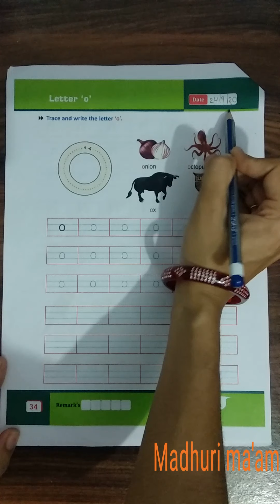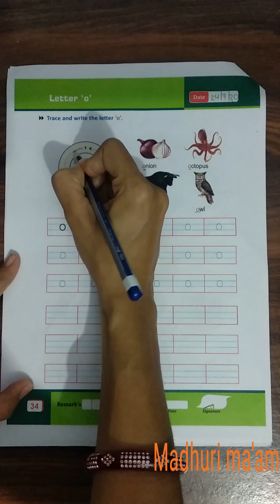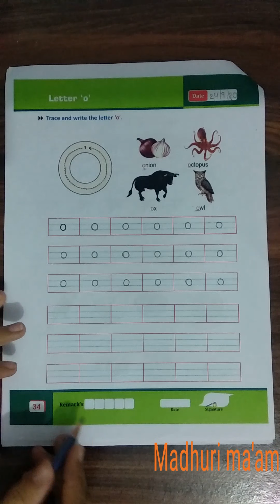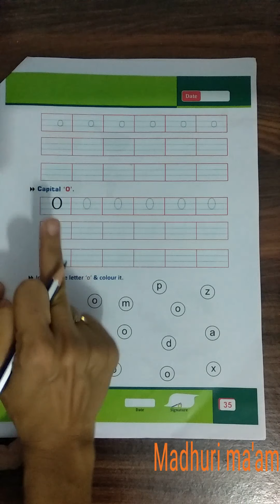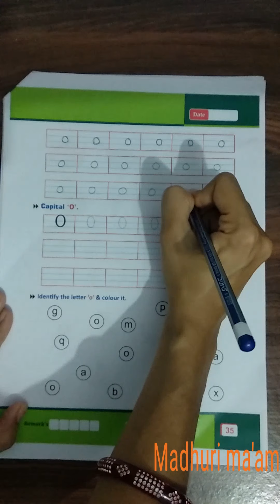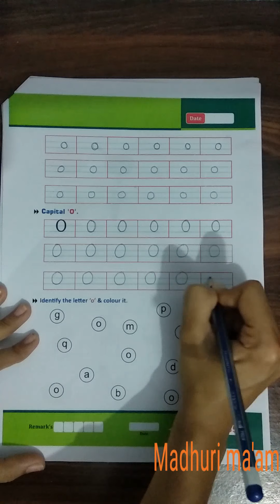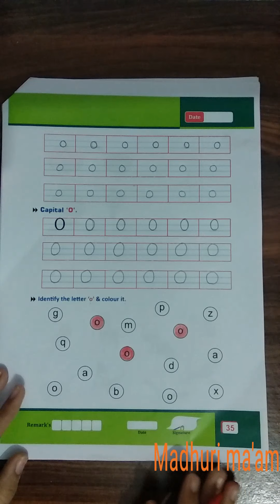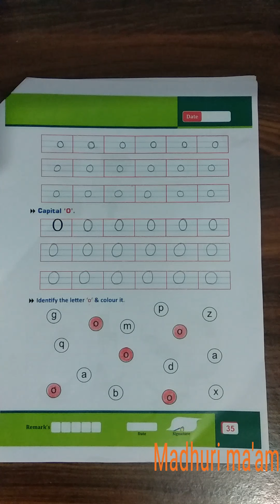Jr.kg. Sub: English Topic:small letter ' o ' in text book by Madhuri ma'am